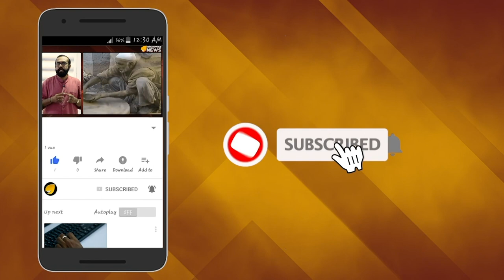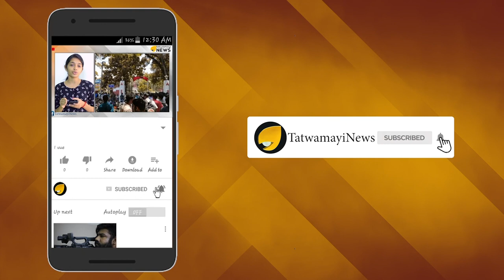ഇമ്രാന്റെ മൂക്കിന് താഴെ ജയ്‌ഷെ വിളയാട്ടം :നിരോധിക്കാതെ രക്ഷയില്ല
പ്രധാനമന്ത്രി നരേന്ദ്രമോദിക്കും ദേശീയ സുരക്ഷാ ഉപദേഷ്ടാവ് അജിത് ഡോവലിനും  സുരക്ഷാഭീഷണി. പാകിസ്താന്‍ കേന്ദ്രമായ തീവ്രവാദസംഘടനയായ ജെയ്ഷെ മുഹമ്മദാണ് ഭീഷണിക്ക് പിന്നില്‍.രഹസ്യാന്വേഷണവിഭാഗം കേന്ദ്രസര്‍ക്കാരിന് ഇത് സംബന്ധിച്ച്  റിപ്പോര്‍ട്ട് നല്‍കി.  ഇതേ തുടര്‍ന്ന് സുരക്ഷ ശക്തമാക്കിയിട്ടുണ്ട്.ജമ്മുകശ്മീരില്‍ ആര്‍ട്ടിക്കിള്‍ 370 റദ്ദാക്കിയതിന് പ്രതികാരമായിട്ടാണ് പ്രധാനമന്ത്രിയെയും അജിത്ത് ഡോവലിനെയും ജയ്‌ഷെ ലക്ഷ്യമിടുന്നതെന്നാണ് റിപ്പോര്‍ട്ട്. ഇതിനായി പ്രത്യേക ടീമിനെ ജയ്‌ഷെ സജ്ജമാക്കുന്നുവെന്നും രഹസ്യാന്വേഷണ വിഭാഗം അറിയിച്ചു.